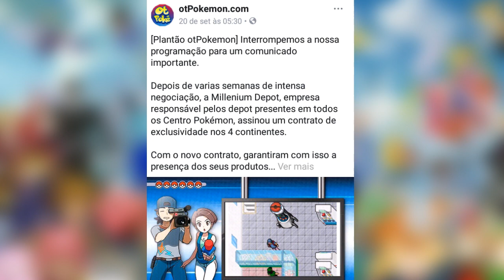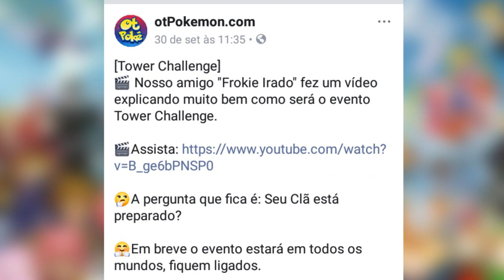News Otpokemon, Sextou, Lar doce lar, Depot no Market!!